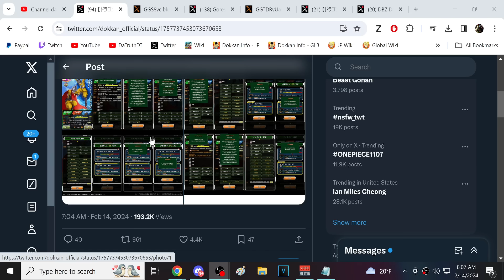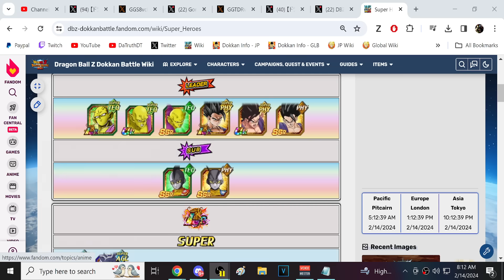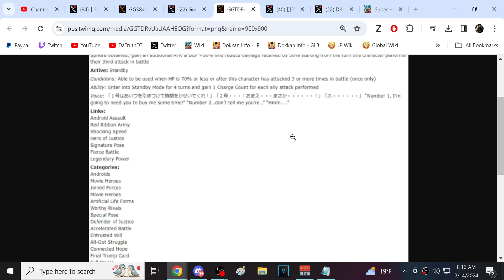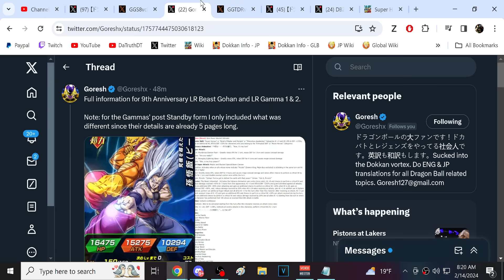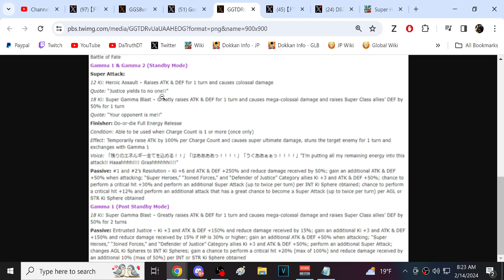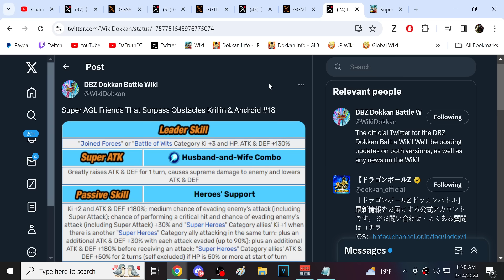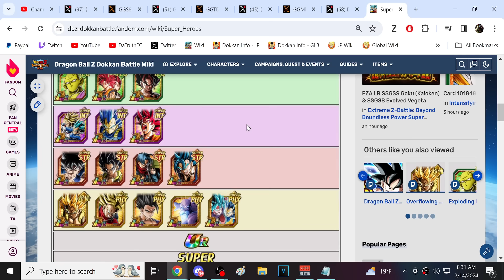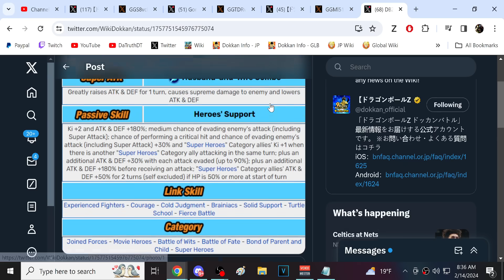FULL DETAILS FOR OMEGA BROKEN CARNIVAL LR GAMMA 1 & GAMMA 2! (DBZ: Dokkan Battle)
Video Title: FULL DETAILS FOR OMEGA BROKEN CARNIVAL LR GAMMA 1 & GAMMA 2! (DBZ: Dokkan Battle)